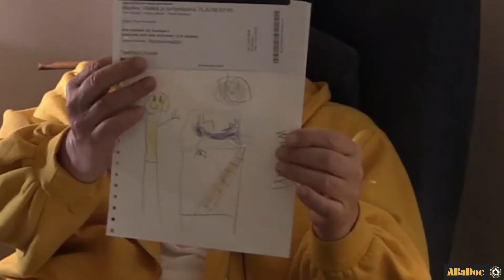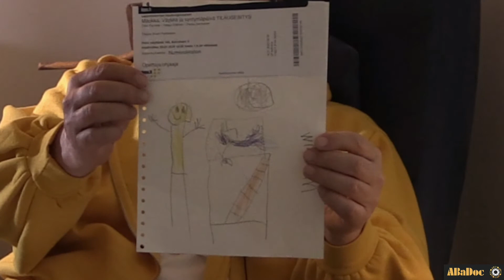ABaDoc HENKIEN MUKANA, TÄNÄÄNKIN 18.2.2020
Kuva ja ääni.  Expo messukeskuksessa meitsillä 28.2. Kolmaskerta Hiekkaniemeä. Loppuksi 6 vee pojan piirustuksista kommenttia.